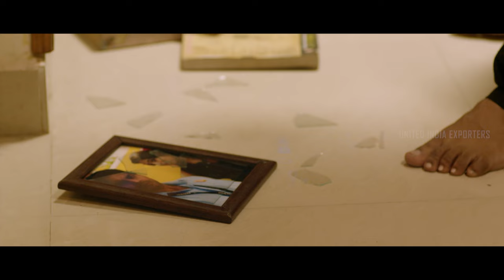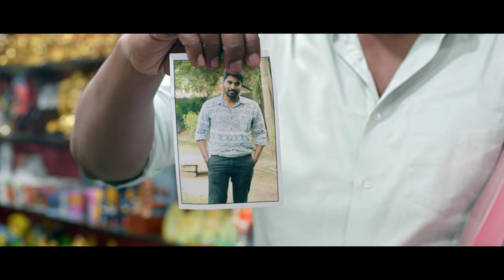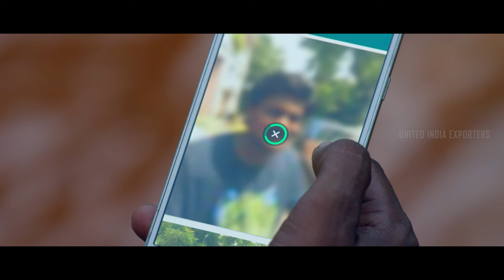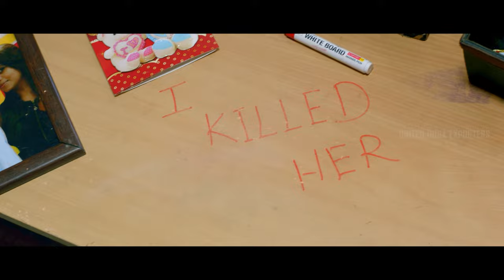V1 Murder Case Super Scenes | The murder case is taking a dramatic turn | Ram Arun Castro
uie The murder case is taking a dramatic turn . V1, also known as V1 Murder Case, is a 2019 Tamil suspense thriller film directed by Pavel Navageethan in his directorial debut. A forensic expert experiences hallucinations whilst undergoing treatment for his fear of the dark. Despite these hurdles, he sets out to investigate a young woman's mysterious murder.

Movie Credits :-
Directed by : Pavel Navageethan
Produced by : Arvind Dharmaraj , N A Ramu , Sarvanan Ponraj
Starring : Ram Arun Castro , Vishnupriya Pillai
Cinematography : Krishnasekar T.S
Edited by : C.S. Prem Kumar